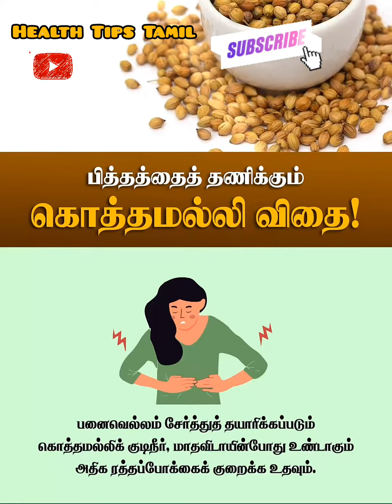கொத்தமல்லியின் மருத்துவ பயன்கள்